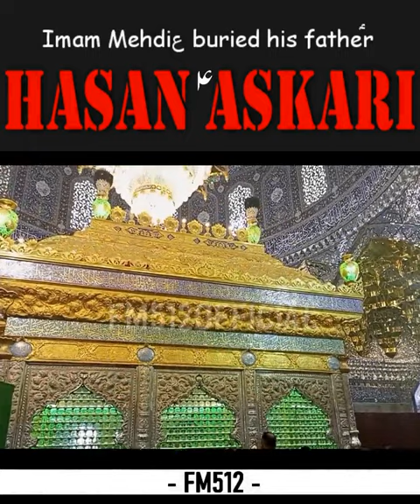Imam Hasan al Askari (as) - The 11th Imam